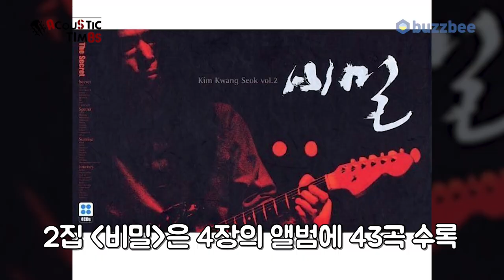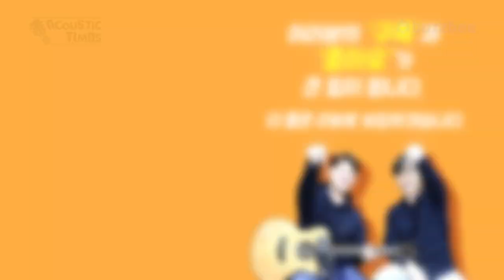[AcousticTimes 1206회] Cort 어쿠스틱기타 Gold-P6 (w/Fishman Matrix Infinity) 풀버전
0:00 오프닝
0:22 김광석 선생님의 음악 이야기
18:26 스펙 (Spec)
19:28 사운드 테스트
25:37 시연 (Demo)